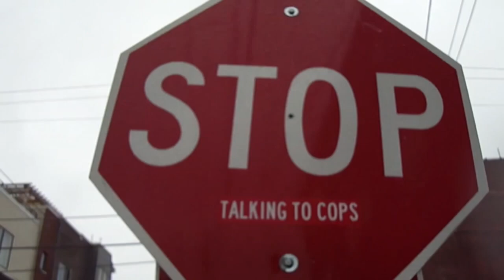December in the BiTCU (bears in trees cinematic universe)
this video is rated U for wow! our first headline (U)SA tour